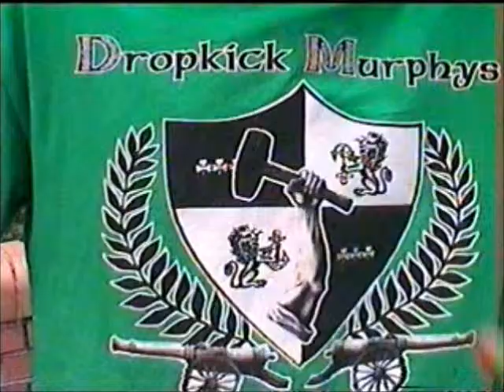Endless Instituto Juan de la Cierva Junio 2002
Segundo concierto de Endless. Junio 2002